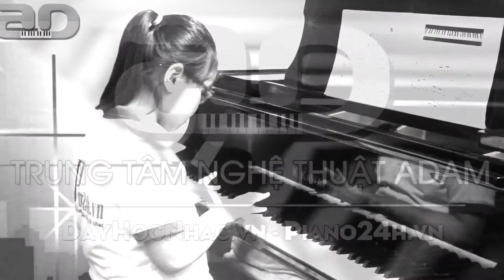Dạy Học Đàn Piano Bài 105: Học viên piano-Trung tâm nghệ thuật Adam